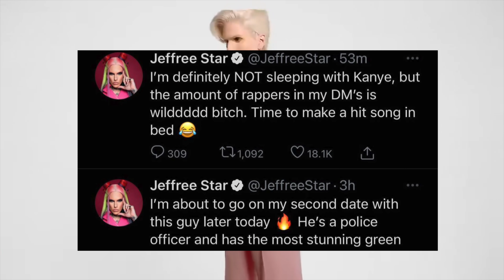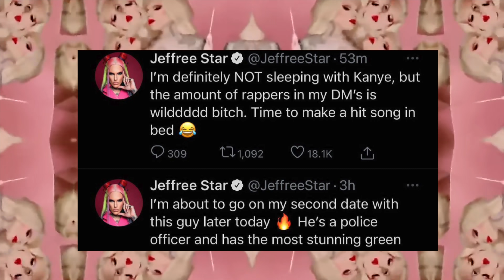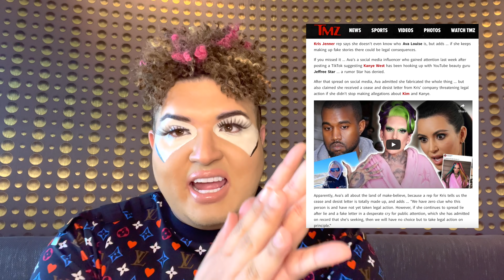JEFFREE STAR LAWSUIT?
Jeffree Star posted about Kanye west again Kim kardashain husband, Kris Jenner mother of Kylie who owns Kylie cosmetics about a pending lawsuit over tiktok lies.